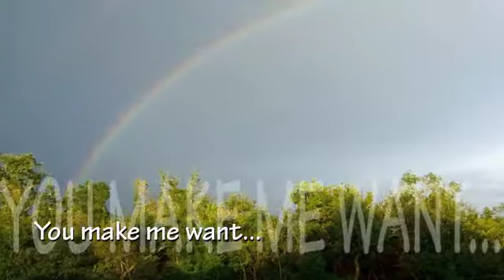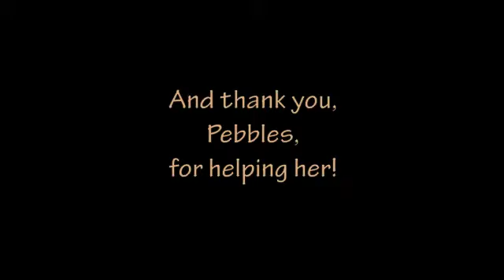Susan, You Make Me Fly!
Hi Susan! This is my response to your susanboylemusicuk channel request: "What does Susan mean to you?" Love, Lily